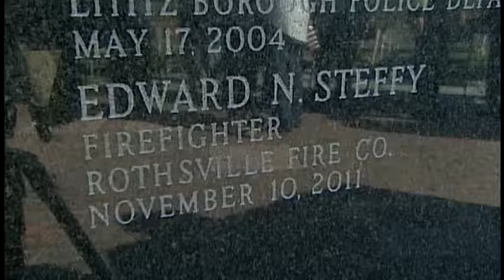9/11 victims honored at Lancaster County Public Safety Center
The ceremony also recognized 42 Lancaster County first responders who have died in the line of duty since 1870.